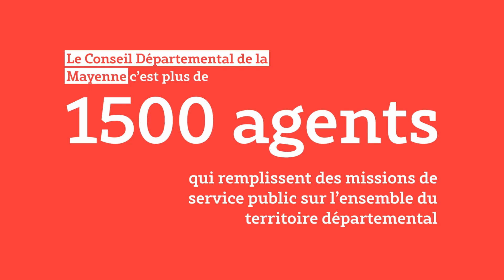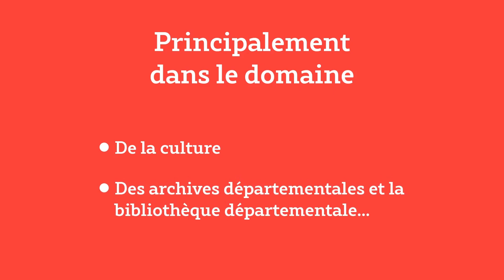Le Conseil départemental de la Mayenne c'est quoi ? - Micro-Trottoir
🎙 Les Mayennais ont participés à un micro-trottoir organisé par le Département. Ces vidéos ont pour but de déconstruire les idées reçues sur la fonctionpublique et les fonctionnaires

❓ Le Conseil départemental de la Mayenne c’est quoi ?